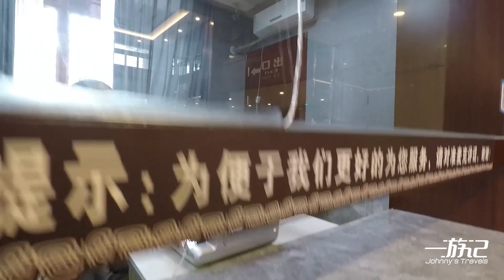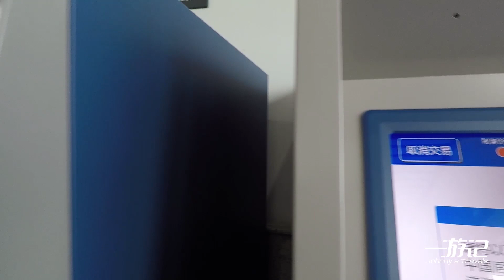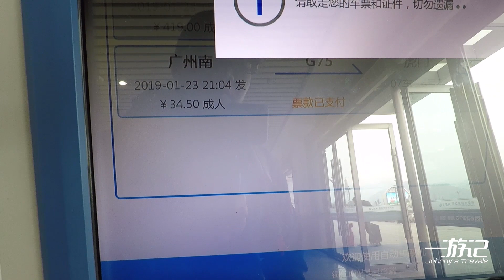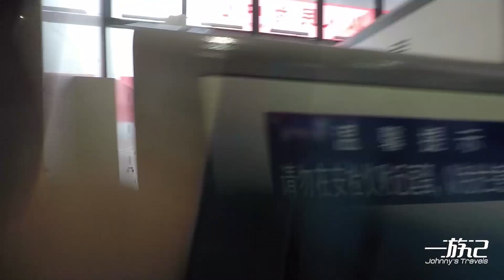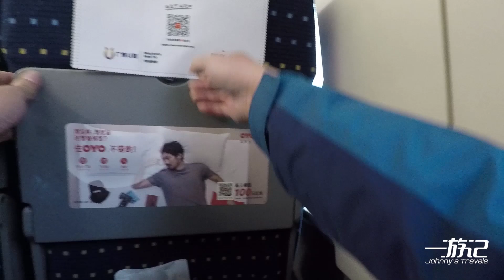【一游记】环游中国188天，途经四个省，18个城市，今天踏上回家的路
拍摄设备：gopro5 + karma grip + 索尼录音笔